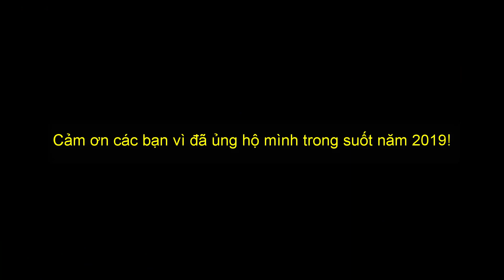Minecraft nhưng đây là VIDEO CUỐI CÙNG CỦA MÌNH trong năm 2019!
Video này như 1 edit đặc biệt để tổng kết kênh mình trong năm 2019 thôi :D
Cảm ơn các bạn đã đồng hành cùng kênh mình trong năm nay, mong sang năm kênh sẽ phát triển để sớm đạt những cột mốc cao hơn :D

♪ Nhạc dùng trong video: Nhạc nền chính của JoJo phần 5 :v (vì cái này có đoạn piano hay vl)